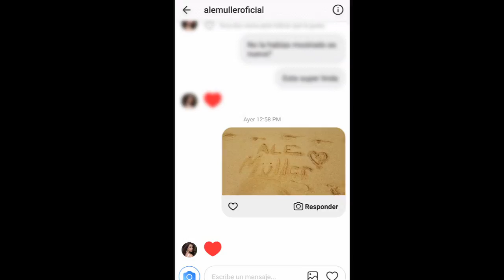SEGUIDORES DE INSTAGRAM DECIDEN MI DÍA EN ACAPULCO *Mensaje de Ale Müller* | Diego Lóppz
Seguidores de Instagram me hacen mandarle mensaje a la actriz Ale Müller, bailar con mi hermana scooby doo papa y hacer el Swish Swish challenge en la playa.